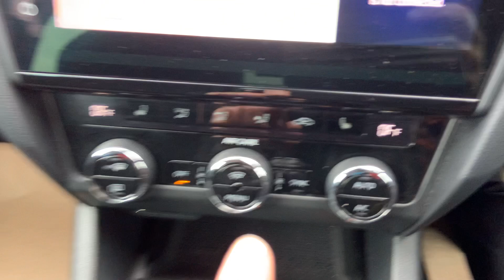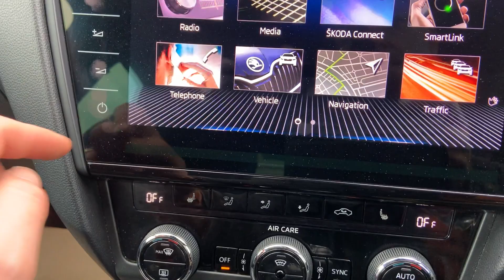SKODA Octavia 2.0 TDI vRS Euro 6 (s/s) 5dr **Low Miles** **1 Owner**Big Spec** - Walk Around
Hollytree is proud to present this dynamic SKODA Octavia 2.0 TDI vRS Euro 6 (s/s) 5dr showing only 38,296 miles, (that's over 5000 miles below the average for a car of this age!).

Stunning in Race Blue Metallic paintwork and complemented with vRS part Leather part Alacantara with Silver stitching interior makes for a perfect combination.

This vRS has tons of upgrades and must be one of the best examples currently on the market, please see the full specification below.

Full Spec:

Upgrades - Canton Sound System, Park Assist, Lane Assist and Blind Spot Detection, Heated Front Seats, vRS Alcantara - Black with Silver Stitching, Acoustic Front and Rear Parking Sensors, Rear-View Parking Camera with Full Matrix LED Headlights